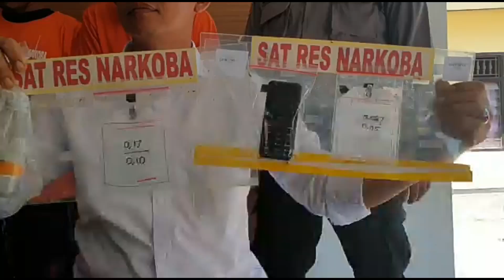Janda Muda Kuasai Sabu di Buleleng Tertangkap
SINGARAJA, balipuspanews.com — Aparat Satuan Reserse Kriminal Narkoba (Reskoba) Polres Buleleng kembali membekuk empat pelaku narkotika dalam rangkaian operasi ANTIK 2019. Nah, diantara keempat pelaku, polisi menciduk Luh MS alias SGK (32).

Belakangan diketahui, perempuan asal Kelurahan Kaliuntu, Kecamatan Buleleng ini masuk dalam target operasi aparat Reskoba Polres Buleleng.

Kasat Narkoba Polres Buleleng, AKP I Made Derawi, Selasa (1/10) mengatakan, Luh MS pernah dipenjara selama tujuh bulan pada 2015 lalu. Pelaku kembali diciduk pada Jumat (27/9) lalu sekira pukul 13.30 WITA, di wilayah Desa Kerobokan, Kecamatan Sawan.

Saat dilakukan penggeledahan badan, ditemukan satu paket narkotika jenis sabu seberat 0.70 gram brutto.

Imbuh Kasat Derawi, mengecohkan polisi, Luh MS menyimpan sabu dalam plastik bekas bungkusan teh. Atas temuan ini, Luh MS pun tak dapat berkutik. Pelaku langsung digiring ke Mapolres Buleleng untuk penyelidikan lebih lanjut.

“Kami masih menyelidiki dari mana Luh MS ini mendapatkan sabu-sabu itu. Dia memang masuk dalam target operasi dalam Operasi Antik. Artinya kami menerima informasi bahwa sabu-sabu itu sering ada pada yang bersangkutan. Sejauh ini status Luh MS adalah sebagai pengguna,” ungkap Kasat Derawi, Selasa (1/10).

Selain Luh MS, Satuan Reskoba juga menangkap pengedar sabu-sabu Wayan Sukarayasa alias Procot (27) dengan barang bukti sabu seberat 0.28 gram brutto serta satu buah alat hisap sabu (bong).

Dua pelaku lainnya yakni, Wayan Darmayasa alias Kingkong (34) dengan barang bukti sabu seberat 0.06 gram brutto serta Made Wijaksana Arta alias Dek Wi (36) dengan barang bukti sabu seberat 0.17 gram brutto.